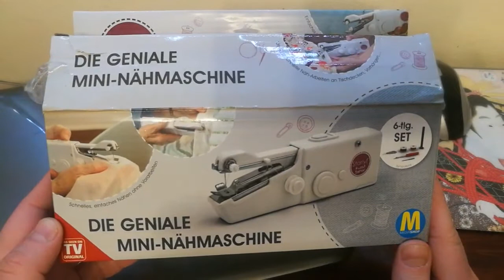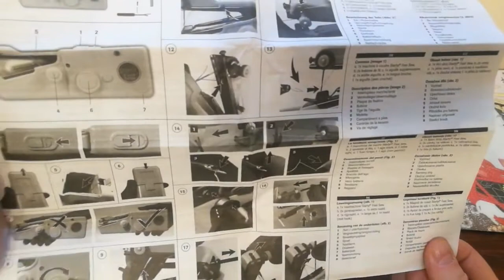Starlyf mini masina de cusut electrica !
Mini masina de cusut electrica Starlyf portabila !
2 x mosoare
1 x ac extra
1 x accesoriu pentru pus ața în ac
1 x ac special pentru desfacerea cusăturilor
4 Baterii tip AA 1,5 V
Dimensiuni
20,7 cm x 7,3 cm x  3,5 cm
 Greutate
313 g cu baterii / 219 g fără baterii
Destul de usor de folosit chiar si de catre incepatori ,nu trebuie sa fiti croitori profesionisti.Este destul de usor de reglat si manevrat /operat
Se poate cumpara de la Mediashop sau /Eu am cumparat-o de la Kaufland cu un pret promotie de 50 ron .